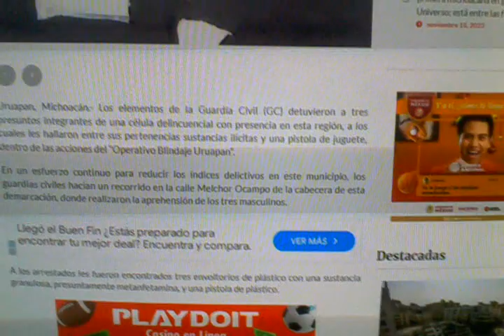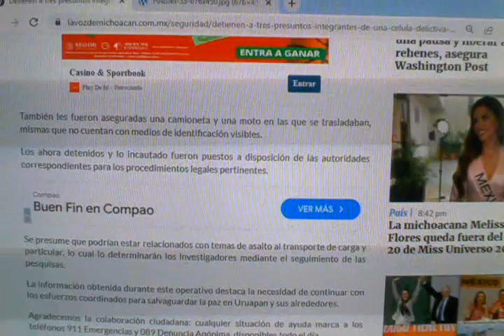Michoacán Detienen a tres integrantes de célula del CO, con pistola de juguete en Uruapan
Foto: Guardia Civil Michoacán